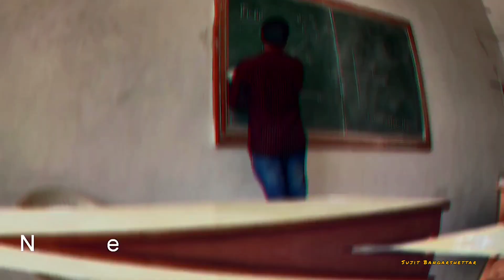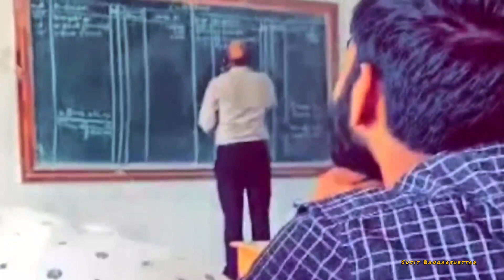End of degree life 🥺 | AME's College ❤️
Karthik
Manjunath M
Prashanti Mallipudi
Masrath Azeez
MunazaFathima
FarahanaTarnnum
Md Saifuddin
Sageer Nawaz ali
Muhammadi Irfan
Ramyashree V
Ravikumar
Arvindkumar
Raviraj
Bhargavi  Kulkarni
Satya Rohith G
Shanmukhayya
Tushara
M Mahendra
Gururaj R P
Arunkumar N
Saba Fathima
Venkatesh Bhandar
Karthik H
Sai Shailesh K
Akash K Y
Sherly Sharon
Pooja R
Shiva ChetanPavate
Archana Bhandari
Rahul Jatram
G Balachandra
Santosh T
Rajesh Yadav K
Prasad J
Harishankar H
Rashmi
NusrathBanu
Md Sohail
Bharat Gouda G
Md Mohsin Ahmed
Abhishek G
NikithaPatil
P Vishnupriya
Vijayalakshmi
Sujit Kumar B
Sai Kumar
Harshita
Naveen Reddy
Sony
Chandrika
K Venkatesh
Nikhitha J C
Rohith N
Siddartha
Mohammed Owais
M Ashok Shetty
J M Manoj Kumar
Vijay Kumar
Neha Kamlekar
Jude Antony
Laxmikanth J
Shivalinga K
ShivdarshanPatil
Adarsh Kulkarni
Ashrith C
G Prem Sai